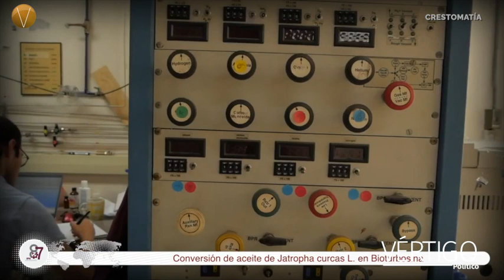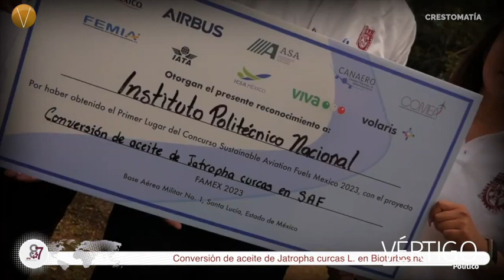IPN CREA BIOTURBOSINA VERDE